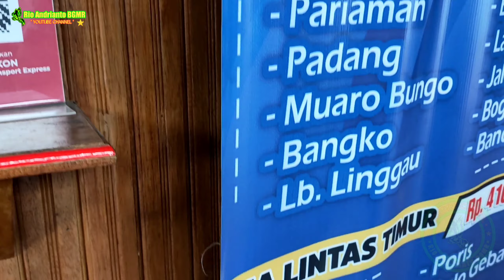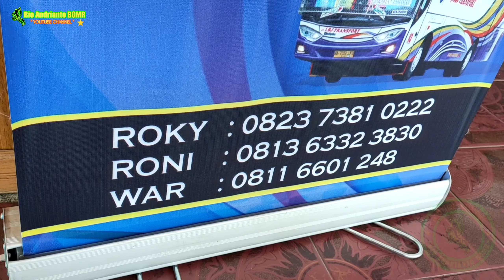INTERMEZZO TELAT BERANGKAT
PT TRANSPORT EXPRESS JAYA
INTERMEZZO berangkat tujuan Jakarta dan Bandung.
Berangkatnya telat dikarenakan jemput penumpang dulu Ke Padang.